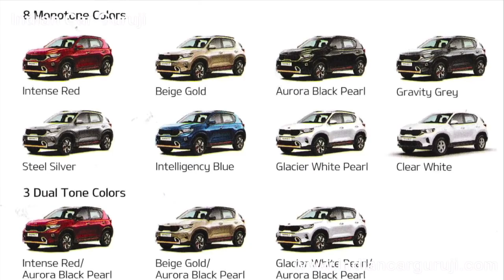Kia Sonet HTE Base Model - Spied | Price, Features | Petrol | Diesel MT | Sonet 2020 Base Model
Kia Sonet HTE 2020 Base Variant interior and exterior has been spotted. It comes in 1.2 G petrol MT and 1.5 diesel manual and is quite feature loaded as well.

Top Best Car Perfume: